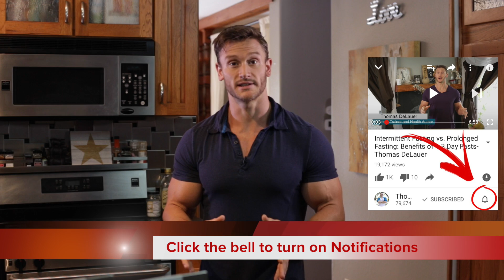Is Ketosis Safe? Ketoacidosis vs Ketosis: Low Carb Science: Thomas DeLauer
Ketosis is a state in which the body starts burning fat for energy due to lack of new glucose in the diet.

Carbohydrates provide the body with glucose. The pancreas secretes a hormone called insulin that works with the glucose in the bloodstream to provide energy to the body's organs and cells.

When the glucose supply is exhausted, it begins to break down stored fat to meet its energy needs for normal functioning. The accumulation of ketone molecules in the blood makes it extremely acidic. This irritates the kidneys, which flush out ketones through urine.

Ketosis gets its name from the ketones that are produced in the process of breaking down the fat. In a healthy person, the amount of fat that is burned and ketones that are produced is tightly controlled, causing no harmful side effects.

Ketosis, or nutritional/dietary ketosis, is commonly seen in those participating in low-carb diets (as well as prolonged periods of fasting or starvation) and can be quite helpful in losing weight, as fat is burned in the entire process to gain energy

As ketosis is usually a diet-induced process, it isn’t harmful

However, ketoacidosis, which is seen in people suffering from a lack of insulin, is a life-threatening condition. (1)

Ketoacidosis

Ketoacidosis, also known as diabetic ketoacidosis (DKA), is a life-threatening condition in which your body doesn’t make enough insulin. This can cause you to have dangerously high levels of ketones and blood sugar.

Think of DKA as a dangerous state of ketosis

It is a condition afflicting mainly type 1 diabetes patients who suffer from hyperglycemia as a result of lack of insulin.

Inadequate insulin levels result in the failure of the body to utilize blood glucose as a fuel source; rather, to compensate the decreased energy levels, the body starts breaking down fat, resulting in ketones.

Without insulin to control the amount of ketones produced during this process, an excessive amount is produced
When excessive amount ketones build up in the blood, it seriously alters the normal chemistry of the blood and interferes with the functions of multiple organs.

They make the blood acidic, which causes vomiting and abdominal pain. If the acid level of the blood becomes extreme, ketoacidosis can cause falling blood pressure, coma and death.

Ketoacidosis is always accompanied by dehydration, which is caused by high levels of glucose in the blood. Glucose builds up in the blood if there is not enough insulin to move glucose into your cells (1,2)

The Difference

Diabetic Ketoacidosis (DKA) is a very dangerous state where an individual with uncontrolled diabetes is effectively starving due to lack of insulin. Insulin brings glucose into our cells and without it the body switches to ketones.

Our brain can function off either glucose or fat and ketones. Ketones are a breakdown of fat and amino acids that can travel through the blood to various tissues to be utilized for fuel.

You see, in normal individuals, or those with well-controlled diabetes, insulin acts to cancel the feedback loop and slow and stop the overproduction of ketones. Without this feedback loop, dangerous levels of ketones build up, acidifying the body.

This would register on a Ketone Meter at levels of 20 mmol/l. The levels can build up to a state that is highly toxic.

If someone is in this state, they are usually accompanied with excessive thirst and urination, hyperglycemia, pain, nausea, and deep, labored, gasping breathing. These individuals need to seek medical treatment (2)

DKA can occur very quickly and symptoms of DKA can develop over a period of a few hours, and treatment results in rapid recovery

People with type 1 diabetes are at risk of diabetic ketoacidosis. If you have type 1 diabetes, ketoacidosis can occur because you have stopped taking your insulin injections or because your insulin dose is too low.

It can be triggered by an infection or severe physical stress, such as an injury or surgery, because your body can need more insulin than usual during these stresses. Ketoacidosis rarely occurs in people with type 2 diabetes.

In most people who have type 2 diabetes, blood insulin levels usually do not get low enough to signal the liver to make ketones. (3)

References

2) Why DKA & Nutritional Ketosis Are Not The Same. (n.d.). Retrieved

3) Diabetic Ketoacidosis Guide: Causes, Symptoms and Treatment Options. (n.d.). Retrieved